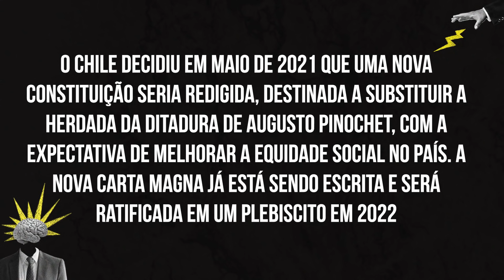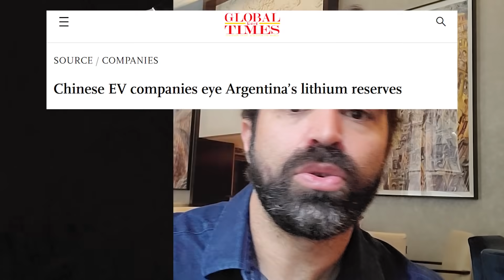CHINA, TAIWAN E AMÉRICA LATINA - THIAGO DE ARAGÃO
Responda nosso formulário sobre o curso de geopolítica do Thiago de Aragão.
 No episódio de hoje do Geopolítica: A Próxima Jogada, vamos falar sobre o aumento das tensões entre China e Taiwan e os impactos dessa relação na América Latina. Recentemente, a China fez a maior incursão militar sobre a Taiwan na história recente. O ministro da Defesa de Taiwan afirmou que a China estará pronta para tomar a ilha em breve. Com o agravamento das tensões, os investidores se encontram bastante preocupados, uma vez que a crise impacta no mercado diretamente. Diante disso, a América Latina pode vir a ser uma alternativa frente às inquietudes geradas pela situação. Saiba mais no vídeo completo.

Eu sou Thiago de Aragão, sociólogo, Mestre em Relações Internacionais pela Universidade Johns Hopkins e Diretor Estratégico da Arko Advice.

Se você gostou deste vídeo, indique a um amigo ou deixe o seu comentário.

Me acompanhe também no Twitter @ThiagoGdeAragao ou Instagram @CanalThiagodeAragao.

Produção: Carol Peixoto
Pesquisa: Flávia Guterman
Edição: Savio Limão
Arte: Henrique Oliveira
Legenda: Thomas Freire
Produção executiva: Flocks.